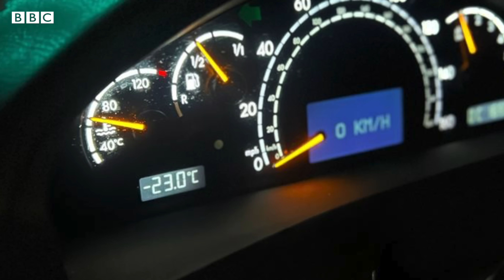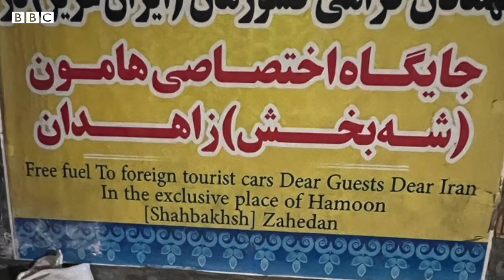Scotland to Pakistan: ‘‘అక్కడ పెట్రోల్ ఉచితంగా ఇస్తారని చెప్పి, మా కార్ ఫుల్ ట్యాంక్ చేశారు’’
9 రోజుల్లో 9 దేశాలు ఇద్దరు వ్యక్తులు ఒక కారులో ప్రయాణించి వచ్చారు. స్కాట్లాండ్ నుంచి పాకిస్తాన్ వరకూ చేసిన కారు ప్రయాణంలో ఇబ్బందులతో పాటు, కొన్ని ఆశ్చర్యాలు కూడా చూశారు.